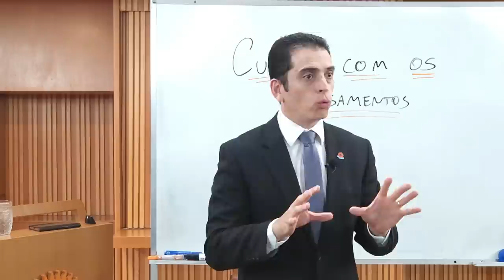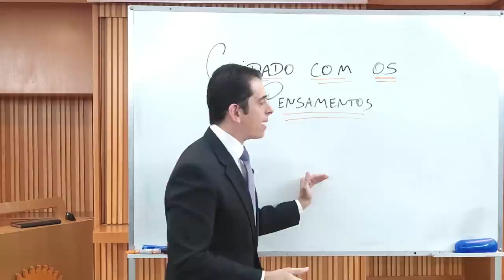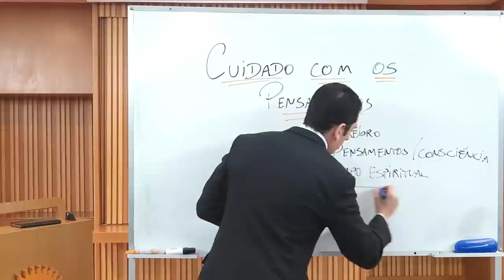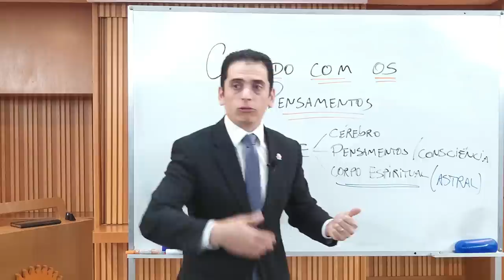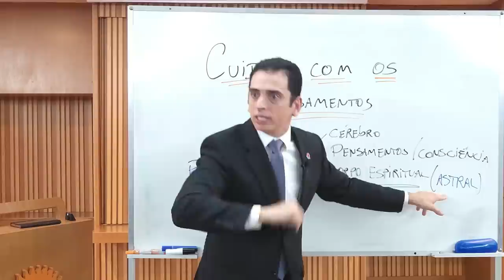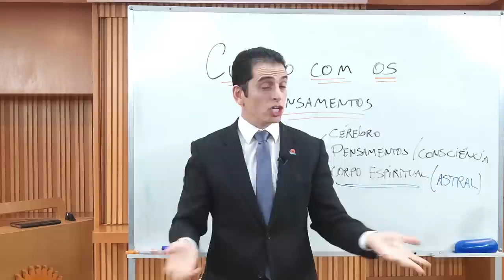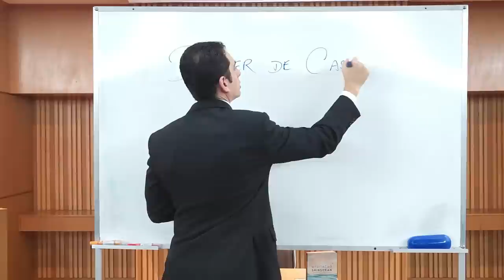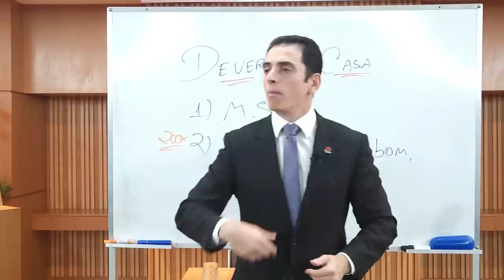Cuidado com os pensamentos (30/10/2023) - Shinsokan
Na palestra desta noite no canal do Shinsokan, o preletor João Ricardo abordou o tema: “Cuidado com os pensamentos”.

► Livro – Sutra Sagrada A Verdade em Orações – Vol 1 – 23 – Oração para entrar no mundo da imagem verdadeira

- O que traz felicidade para as pessoas é a capacidade de gerar conteúdo positivo para si e para os outros;
- Felicidade não é o que você tem, é o que você consegue ser;
- A beleza interior não apaga, já a exterior se esvai com o passar dos anos;
- A admiração é a base de bons relacionamentos;
- A mente no ensinamento da Seicho-No-Ie está ligada ao corpo astral e não ao físico;
- Ao tirar o ódio, a raiva e o ressentimento de dentro de você, tudo se transforma, a pessoa se cura;
- Não carregue momentos ruins com você a vida toda, deixe-os no passado e pronto.

Dever de casa 🏡🏠
1- Praticar a Meditação Shinsokan todos os dias sem falta;
2- Só vejo o que é bom, puro e belo.
    (Repetir 200 vezes por dia)
      Muito obrigado!

Gostou do vídeo? Sabia que quanto mais curtidas um canal ou um vídeo tiverem, maior é o número de pessoas que passam a receber a sugestão de conhecer o canal do Shinsokan? Nos ajude a divulgar os ensinamentos da Seicho-No-Ie!😊